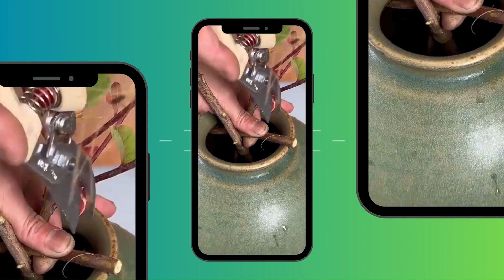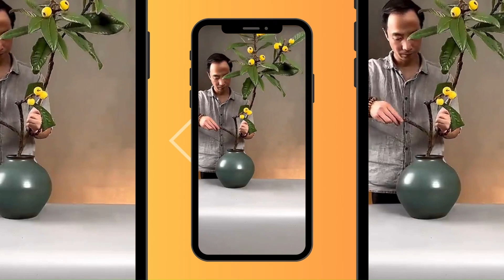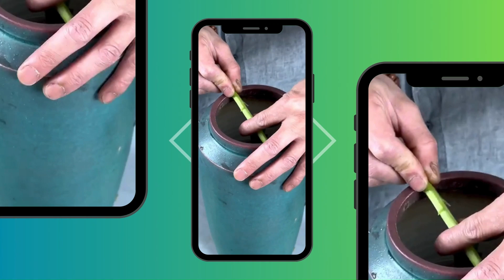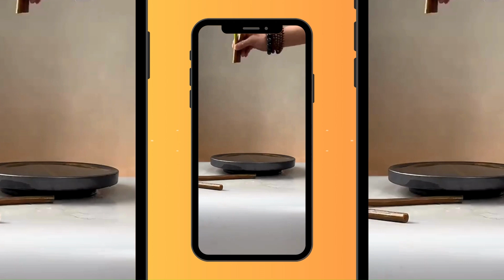Today's favorite: MrGong_Flowers (龚先生插花艺术) & Esoteric Harmonies - Cosmic Calm (Radio Edit)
Enjoy today's special pick! Indulge in the breathtaking visuals from MrGong_Flowers (龚先生插花艺术) set against the soothing track "Cosmic Calm (Radio Edit)" by Esoteric Harmonies. This combination will surely add a touch of serenity to your day.

Inspired by the video: "春到兰芽分外长，不随红紫自低昂。", "百合开数花，孤芳更清淑。"

Inspired by the video: "净若清荷尘不染，色如白云美若仙。", "芍药承春宠，何曾羡牡丹。"

Inspired by the video: "净若清荷尘不染，色如白云美若仙。", "琉璃叶底黄金簇，纤手拈来嗅清馥。"